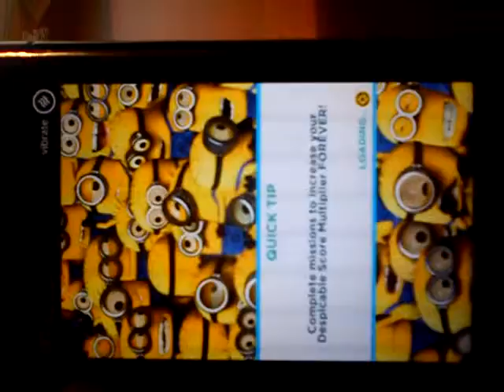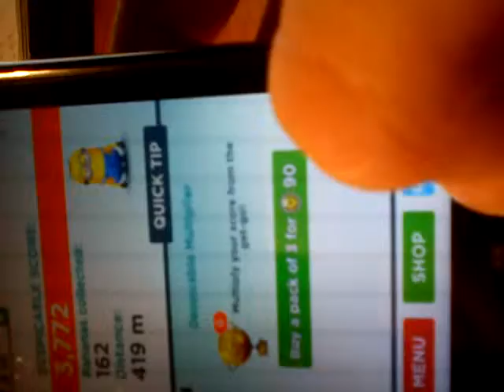Minion Rush on Nokia Lumia 520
In this video I show you how I play Minion Rush on my Nokia Lumia 520 with Windows 8.There you can see there are no lags and the game is running quite good and fast.The video was taken by a Sony Ericsson Xperia x8!I really recommand you this phone!